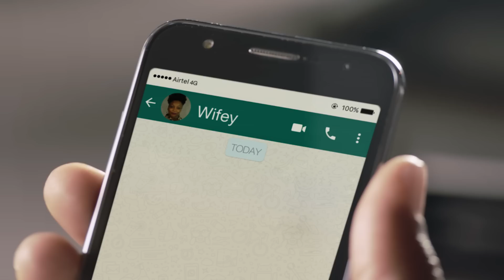Experience the Airtel 4G life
We save the best for last. Enjoy the most affordable network with Airtel4G